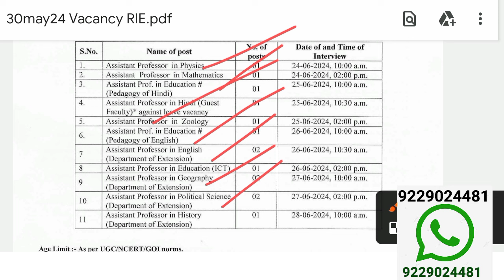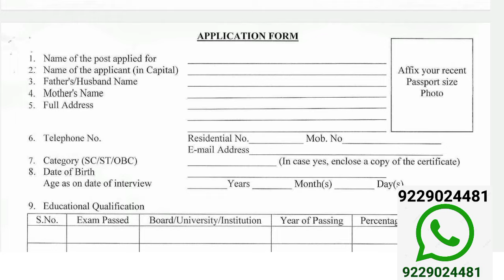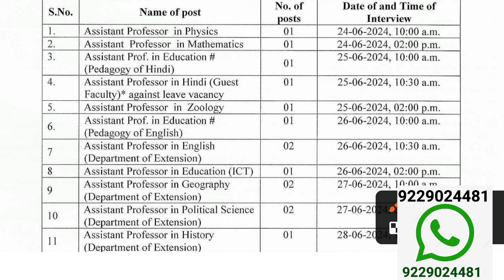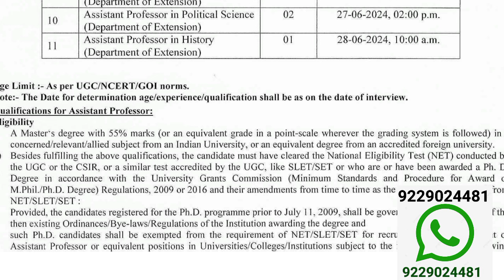Asst Professor Vacancy 2024#असिस्टेंट प्रोफेसर वेकैंसी / NO FEE/ NO एग्जाम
Asistant Professor vacancy 2024/ Assistant Professor recruitment 2024/NO FEE

ASST PROFESSOR वेकेंसी2024/

यूजीसी नेट पेपर 1 और पेपर 2 की तैयारी को तेज करने के लिए ज्वाइन करें -

Assistant Professor job vacancy in
Jharkhand

IMP NOTE - PLZ VERIFY THE AUTHENTICITY OF OFFICIAL WEBSITE FROM YOUR LEVEL, ALSO READ THE DETAILS OF ADVERTISEMENT BEFORE APPLICATION#Asst Professor Vacancy 2024#असिस्टेंट प्रोफेसर वेकैंसीPermanent Posts# subjects#govtjob /Regular, assistant professor vacancy 2024, assistant professor vacancy, assistant professor new vacancy, assistant professor new vacancy 2024, assistant professor latest vacancy 2024, assistant professor 2024 vacancy, assistant professor recruitment 2024, assistant professor vacancy in haryana, assistant professor latest vacancy, assistant professor vacancy in government college